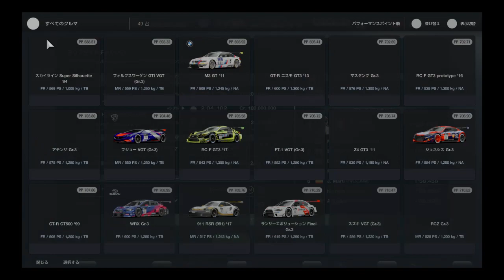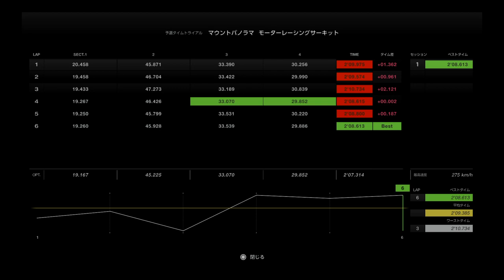FT1アタックしたよ